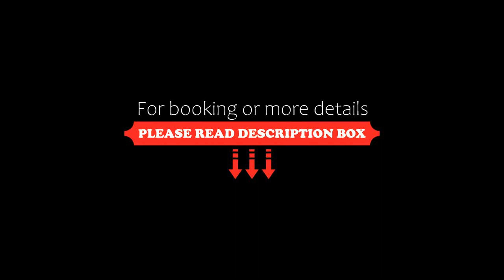éL Hotel Royale Jakarta, Jakarta, Indonesia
About Property:
A 7-minute walk from Mall of Indonesia, éL Hotel Royale Jakarta is a modern property with an outdoor pool, 2 dining options and luxurious guestrooms. Guests enjoy free parking privileges and free internet connection in all areas.
éL Hotel Royale Jakarta is 5 minutes’ drive from Mall Kelapa Gading and 15 minutes’ drive from Ancol area where Sea World and Dunia Fantasi theme park are located. Soekarno-Hatta Internatio...
Property Type: Hotel
Address: Jalan Bukit Gading Raya Kav. 1, Kelapa Gading, 14240 Jakarta, Indonesia
Searching For
1. éL Hotel Royale Jakarta - Jakarta - Indonesia
2. éL Hotel Royale Jakarta - Jakarta - Indonesia Address
3. éL Hotel Royale Jakarta - Jakarta - Indonesia Rooms
4. éL Hotel Royale Jakarta - Jakarta - Indonesia Amenities
5. éL Hotel Royale Jakarta - Jakarta - Indonesia Offers and Deals
Audio Credit:
Track Title: Subway Dreams
Artist: Dan Henig